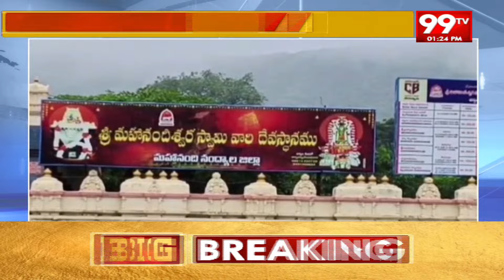మహానందిలో చిరుత సంచారం...గ్రామస్తుల కేకలతో పరార్ | Cheetah in Mahanandi.